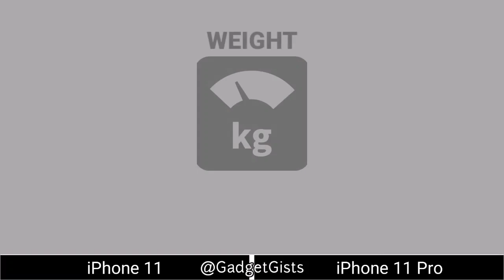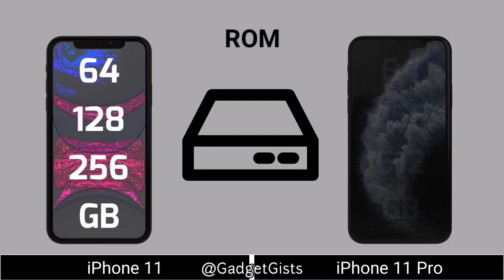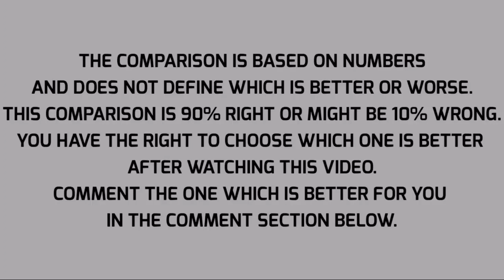iPhone 11 vs iPhone 11 Pro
iPhone 11 vs iPhone 11 Pro { Animated comparison }